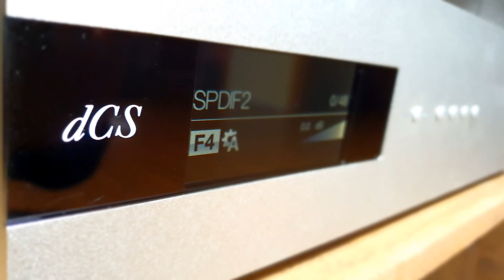Jenifer Warnes - The Hunter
Power Supply : PlixiR + HARANS(w.Badaro Cosmos wire)
Source : Aurender N10
DAC : dCS Bartok (w. dCS Rossini Clock)
AMP : THE GRYPHON DIABLO 300
Speaker : PMC IB2SE
Recorder : Sony PCM-A10